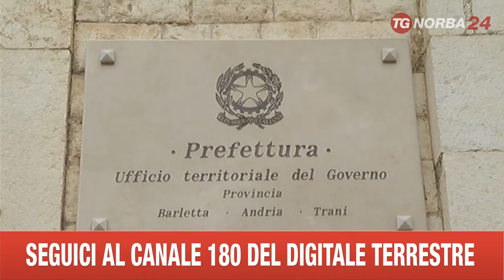BARLETTA PREFETTURA NUMERO VERDE REATI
BARLETTA PREFETTURA NUMERO VERDE REATI PRESENTATO IN PREFETTURA A BARLETTA IL NUMERO VERDE ISTITUITO PER SEGNALARE EPISODI DI BULLISMO A SCUOLA E DI SPACCIO DAVANTI O ALL'INTERNO DEGLI ISTITUTI SCOLASTICI. E' IL 43002, BASTA UN SMS CON LA PRECISAZIONE DELLA PROVINCIA, SARANNO POI LE QUESTURE A SMISTARE I MESSAGGI AI COMMISSARIATI DI POLIZIA O ALLE CASERME DEI CARABINIERI PER IL PRONTO INTERVENTO. IL FENOMENO DEL CONSUMO DI STUPEFACENTI TRA I GIOVANISSIMI E' IN PREOCCUPANTE CRESCITA ANCHE NELLA SESTA PROVINCIA PUGLIESE DOVE IL 7 PER CENTO DEGLI ASSUNTORI SEGNALATI QUEST'ANNO E' COSTITUITO DA MINORI TRA I 14 E I 16 ANNI. PIU' LIMITATI, INVECE, GLI EPISODI DI BULLISMO. L'INVITO A DENUNCIARE E' RIVOLTO ANCHE A PRESIDI E INSEGNANTI.